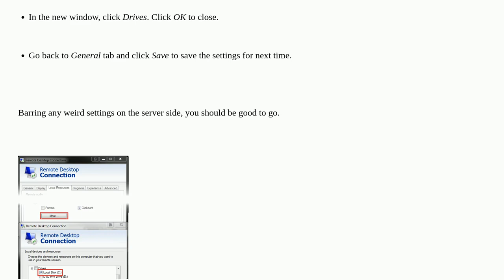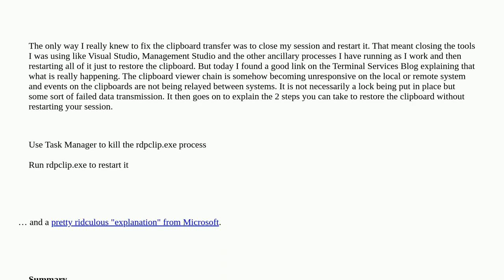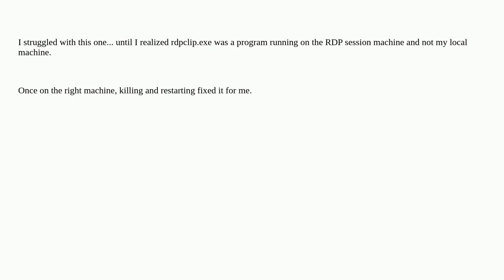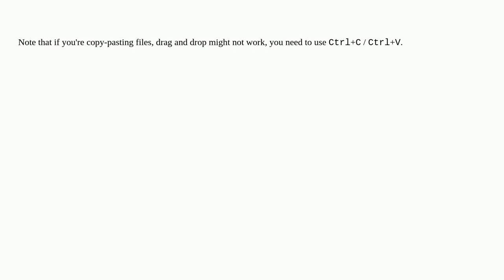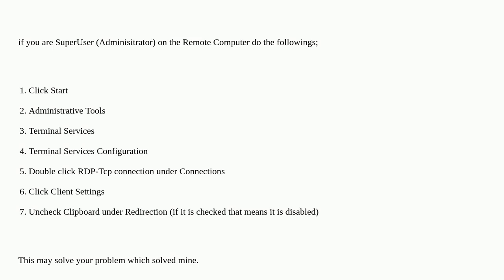Can't copy and paste in Remote Desktop Connection session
A special thanks goes out to the awesome community

  windows copy-paste remote-desktop